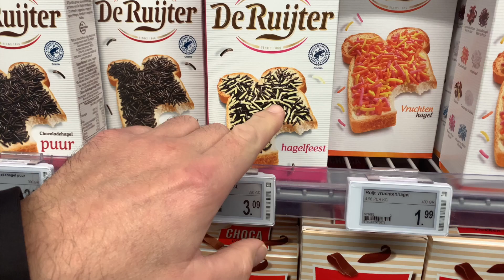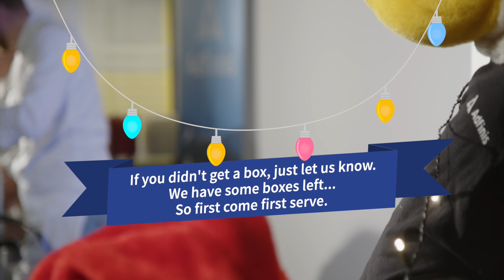Adfinis Chocolate Factory | XMas 2022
We send you the warmest greetings from Switzerland, the Netherlands as well as Australia and thank you very much for an exciting year with great projects, close collaboration and also new friendships. It is a great pleasure to work with you all and to drive the Open Source adoption forward.

Speaking of Open Source – Have you already had a look at our Adfinis chocolate factory? Take a look at the video and watch Nicu, Thomas, Hofi and Gil from our executive team producing the finest pralines.